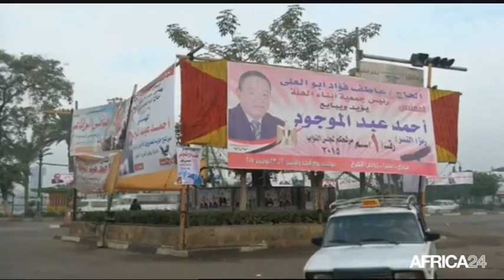Le Journal du vendredi 4 décembre - 16h GMT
Egypte, Faible taux de participation au second tour des législatives. Afrique du Sud, Sommet Chine-Afrique. Togo, Portes ouvertes de l’administration publique. Egypte, Faible taux de participation au second tour des législatives.